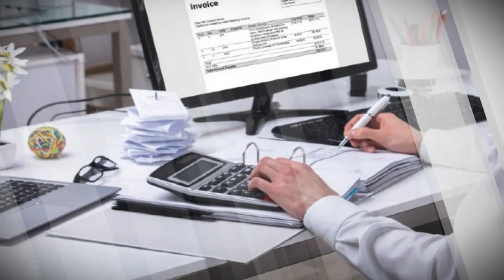Mrs Sudeshna Banerjee Founder of Beyond Numbers L L C